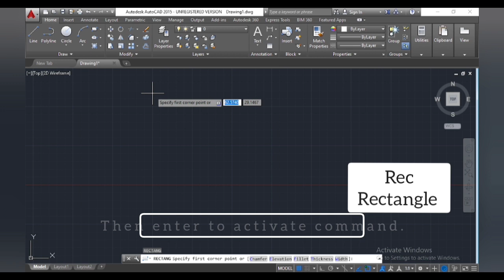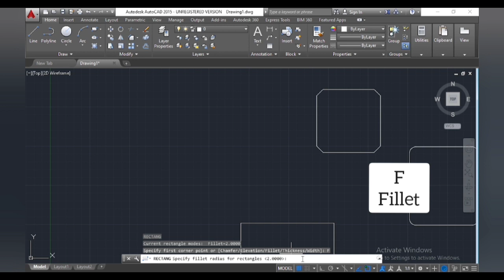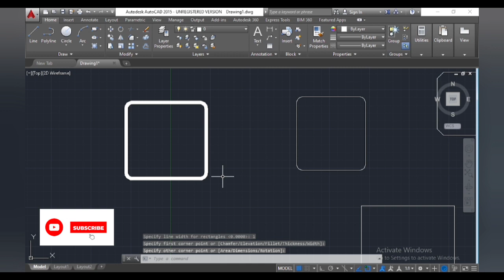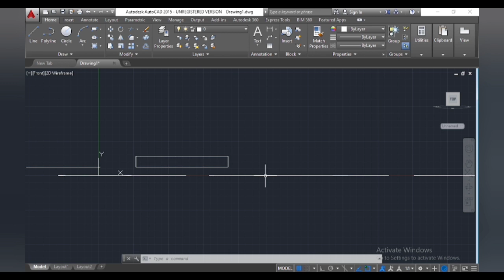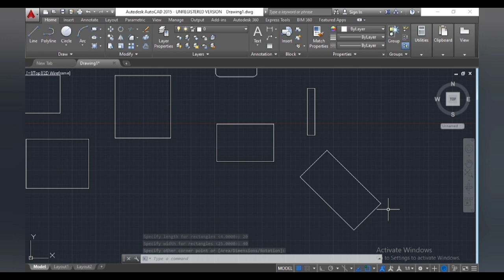AutoCAD Basic tutorials. Part 3. Rectangle.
You can follow here and ask doubt.

About my novel.

"Life Happens" is a captivating contemporary romance novel that delves into the world of K-pop and the intertwined lives of its main characters, Titalee and Liam. Titalee, an ambitious and talented aspiring singer, crosses paths with Liam, the charismatic leader of a popular K-pop band. Set against the backdrop of the fast-paced and glamorous K-pop industry, the story explores their journey as they navigate fame, love, and the challenges that come with pursuing their dreams. As their paths intertwine, sparks fly, and their connection deepens, readers will be drawn into a tale of passion, self-discovery, and the unpredictable twists that life often brings. With elements of chick-lit adding a delightful touch of humor and relatability, "Life Happens" promises a heartwarming and engaging story that captures the essence of love in the modern world.

You can check my novel on Amazon and read a few pages for free.